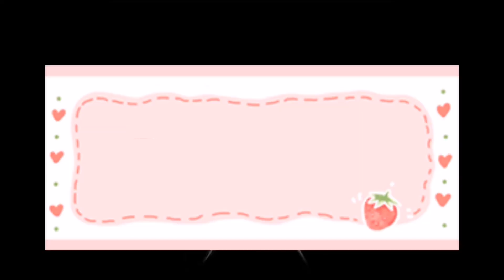Simple Pork Belly Recipe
This is my simple pork belly recipe na ginagamit whenever we have a chance na mag camping dito or maka pag ihaw. Napakadali lng ito sundin at gayahin.